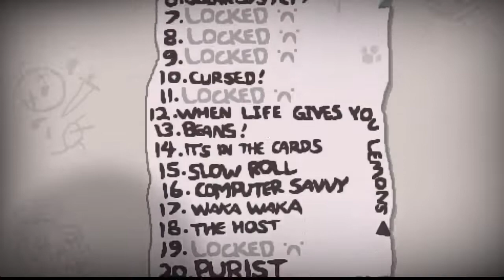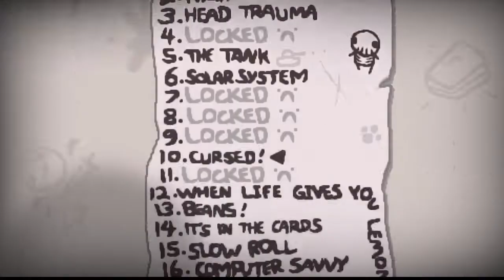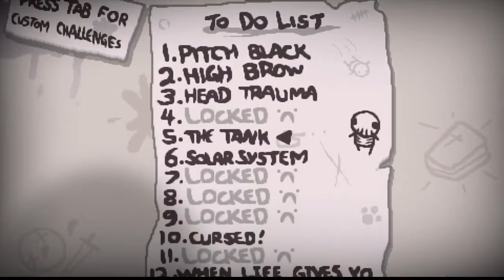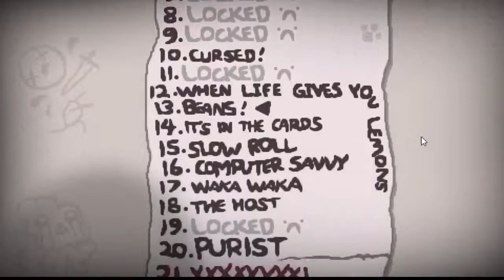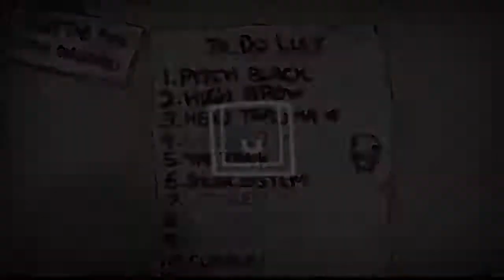Haciando misiones del isaac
If you want more of this press this subscription button, and please who will not want to see more of me?

¿Queréis ayudarme a crear más vídeos, con mejor calidad que este?